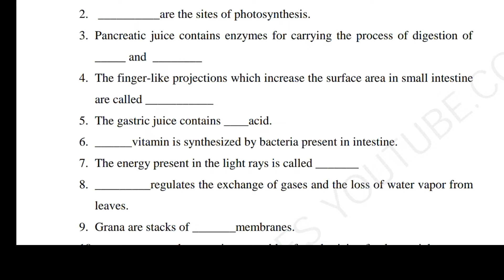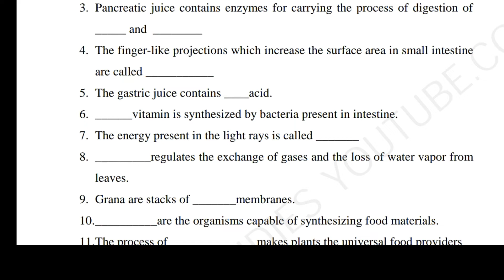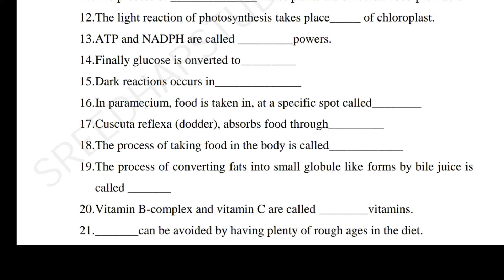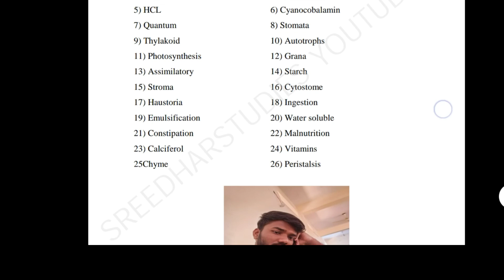Nutrition Full Lesson | Nutrition 10th biology full chapter 1 | AP & TS syllabus | 1mark questions